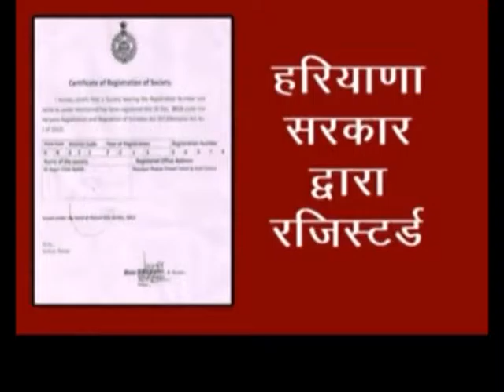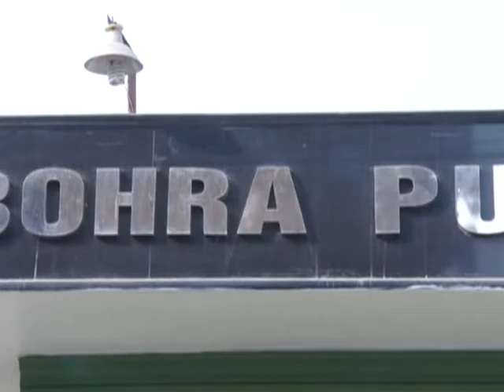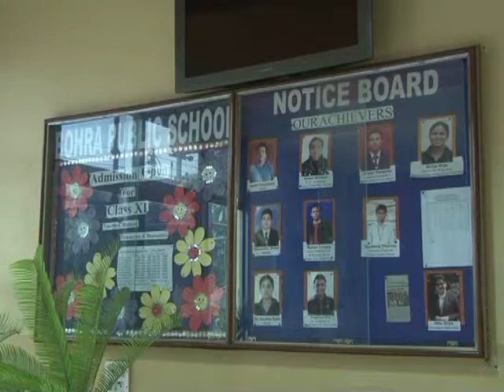9 July FBD Evening